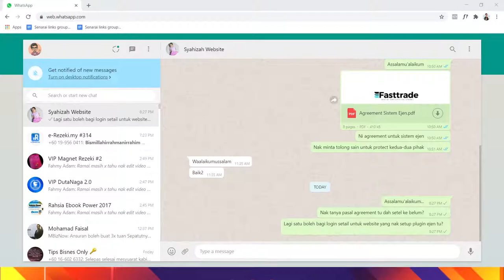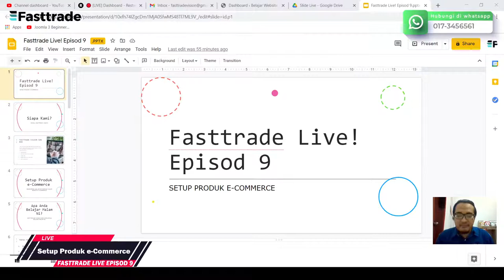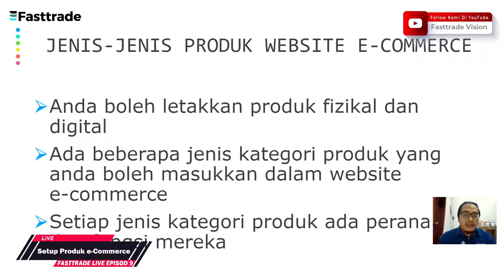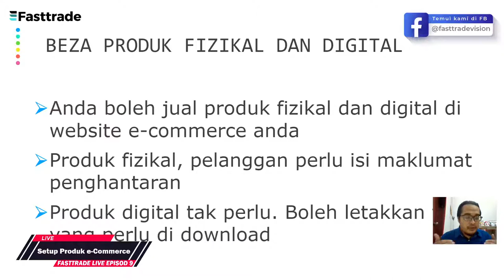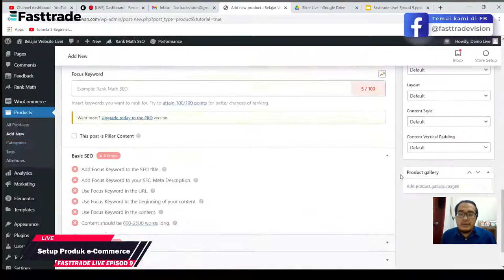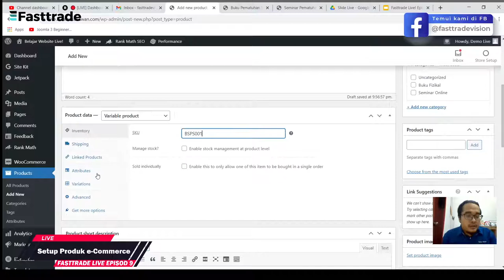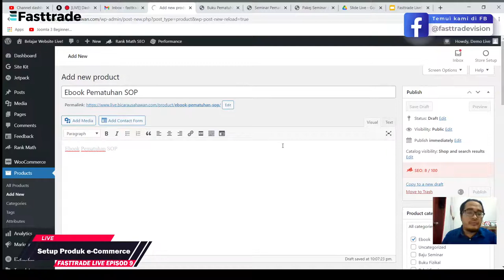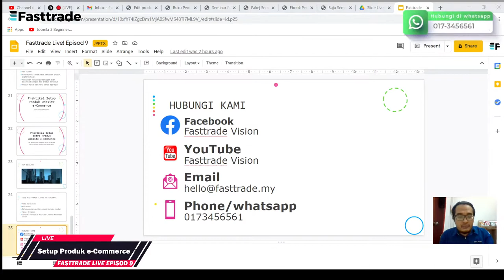Fasttrade Live! Episod 9: Setup Produk Website e-Commerce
Dalam sesi live kita pada kali ini, kami akan tunjukkan kepada anda langkah demi langkah bagaimana nak setup produk di website e-commerce anda.

Kami juga akan dedahkan satu setting yang boleh meningkatkan jualan anda di website e-commerce yang ramai orang tak gunakan atau abaikan.

Satu setup yang mudah tapi memberikan impak yang tinggi kepada peningkatan sales di website e-commerce anda.

In shaa Allah kami akan jawab dalam sesi live kali ini.

Terima kasih kerana menyokong kami!